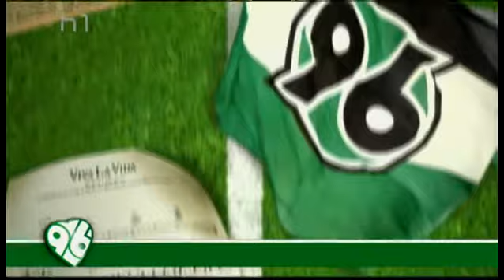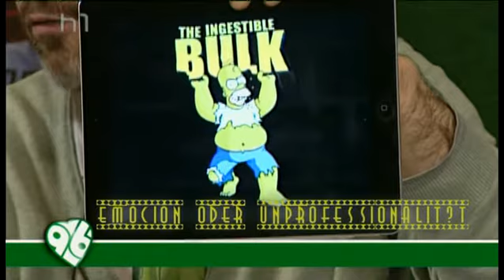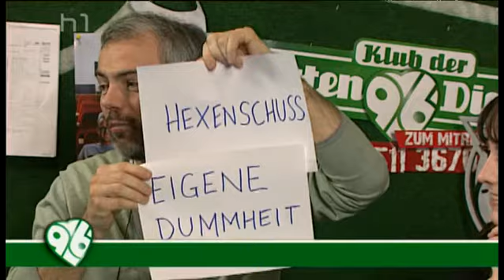Klub der Roten Dichter - 96 zum Mitreden vom 28.10.2013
Jeden Montag um 21.30 Uhr laden Mareile Ihde, Matthias Wieland und Volker Wiedersheim zu einem Gespräch über Hannover 96 ein. Das letzte Spiel, der nächste Gegner, die Spieler des Tages, die Auf- und Absteiger im Team, Trainer und Transfers wird hier besprochen, kommentiert und analysiert. Wer unter den Zuschauern will, ruft an und diskutiert live mit. Die Roten zum Thema gemacht - mit viel Liebe und Leidenschaft, mit Hirn und Hingabe, bloß nicht schüchtern, bloß nicht nüchtern - sondern manchmal auch mit gesunder internationaler kabarettistischer Härte.

Montags, 21.30 Uhr Live auf h1 - Fernsehen aus Hannover